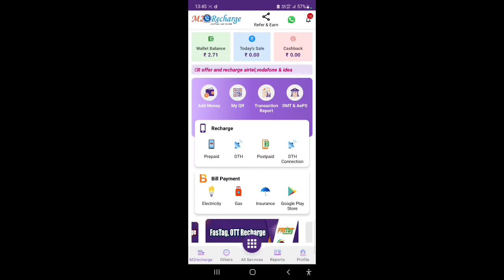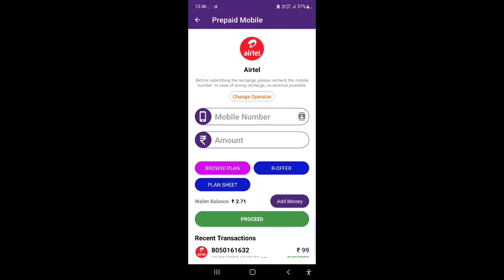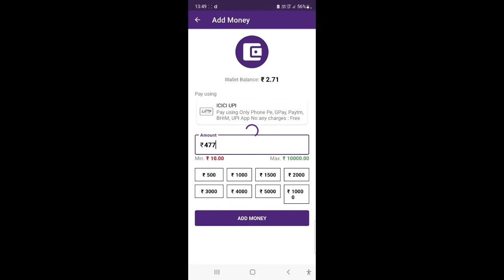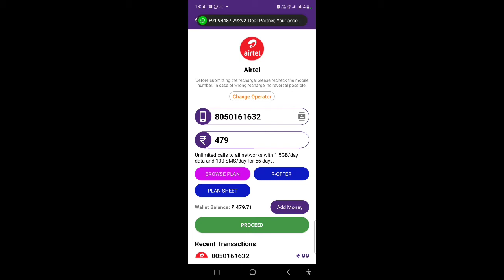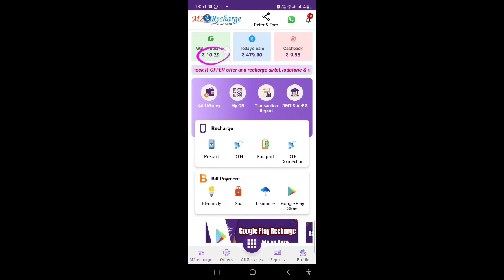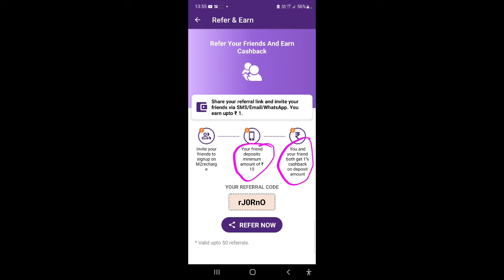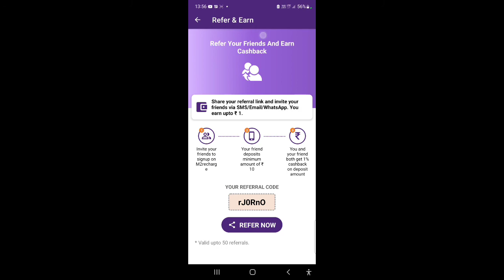Earn Money Through Mobile Recharge || The Best Cashback Mobile Recharge App || M2 Recharge